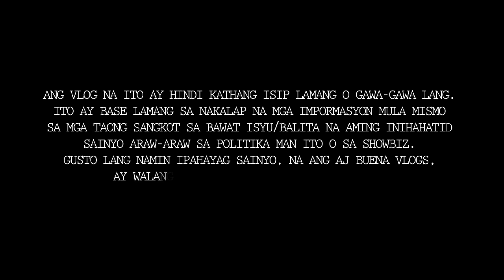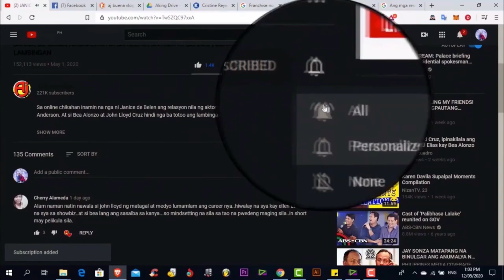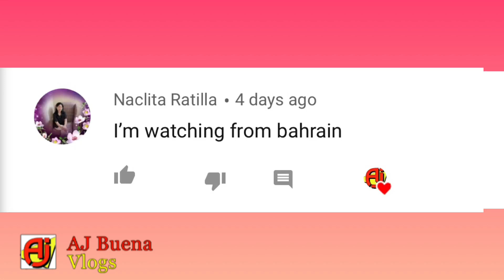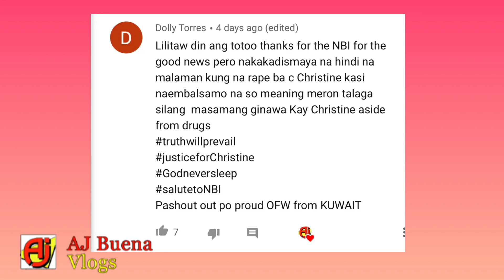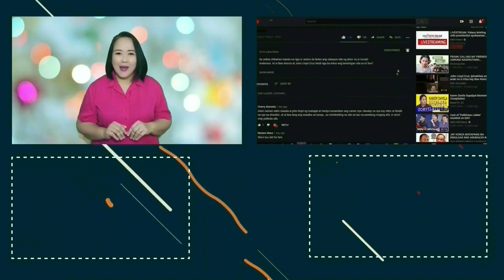Ito Pala ang Tunay na Dahilan ng Pagkawala ni Sarah Geronimo sa ASAP